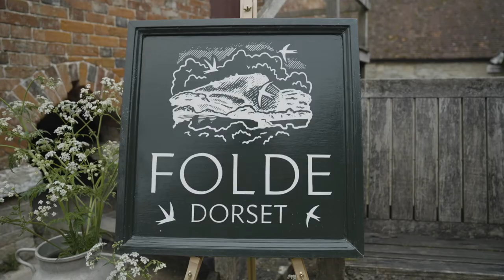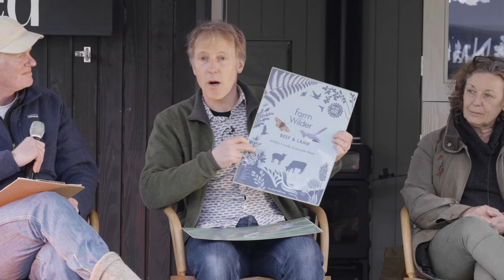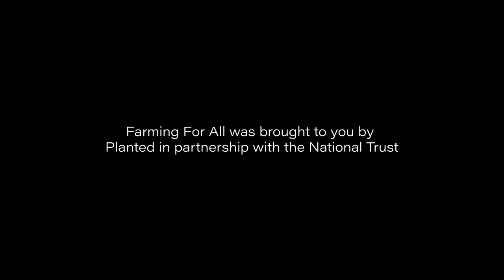Planted Country Save our Soil talk 5: Farming for all, hosted by Sam Peters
We’ve never farmed more land with fewer people but farmers remain the poor relations of UK industry as supermarkets squeeze margins with cheap foreign imports which damage the environment and undermine local economies. What will the new Environmental Land Management subsidies mean for local producers and what role does urban farming have to play in joining up the dots and ensuring high-quality local produce for local people?

Anna Jones (BBC Countryfile and author of Divide). Tim Martin (Farm Wilder) and Jo Oborn (FWAG)